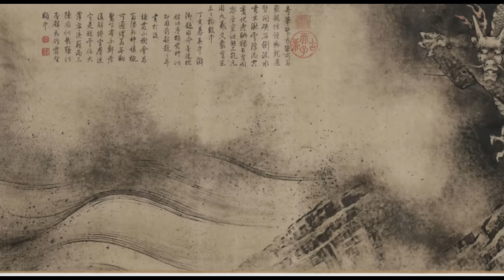The 9 Dragons of Chinese Mythology: The Origin of Chinese Dragons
This video will explore the enchanting world of Chinese Dragons - myths, legends, and more.

Dive into the captivating realm of Chinese Dragons in this insightful video. We start with an intriguing introduction, discussing why Dragons are central to Chinese mythology.

The video explores their benevolence in Chinese culture, contrasting them with Western dragon depictions. We delve into the historical significance, ancient legends like the Dragon Gate and the tale of Liyu, and the symbolic representation in the lineage of emperors. Discover the Nine Dragons, each with unique traits and powers, and ponder over the reality of these mythical creatures. Finally, we see how dragons influence modern culture, from Dragon Dances to Dragon Boat Festivals.

▼ Mysteries of Mythology Socials! ▼

⏳CHAPTERS:
00:00 - Introduction to Chinese Dragons
02:40 - Legends of the Dragon
06:32 - The Emperor's Dragon
08:12 - The Nine Dragons
11:32 - Are Dragons Real?
13:06 - Dragons Today